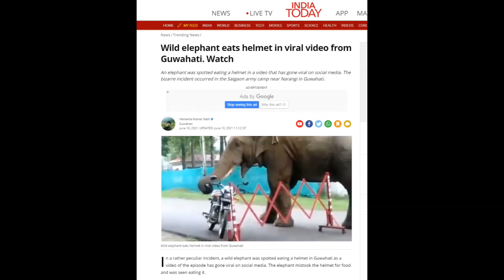Wild Elephant in Assam's army camp eats helmets in funny and viral video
please make sure to like share and hit the bell icon.stay home stay safe.please wear double masks and practice social distance.Wild Elephant in Assam's army camp eats helmets in funny and viral video